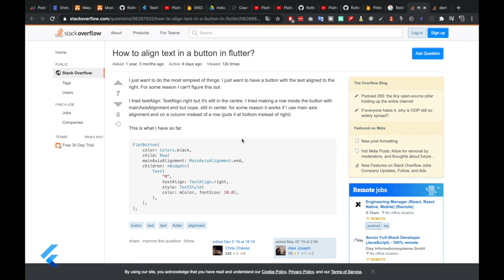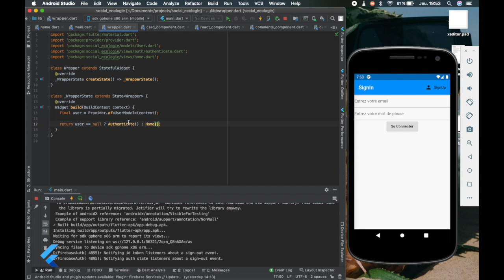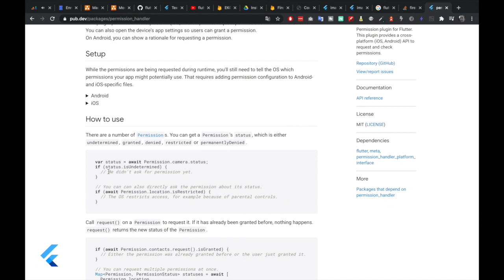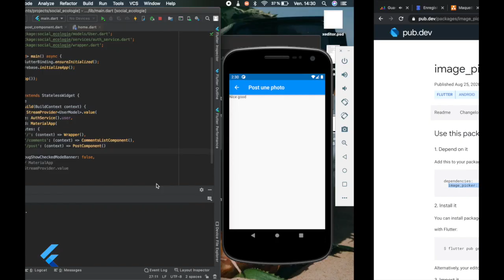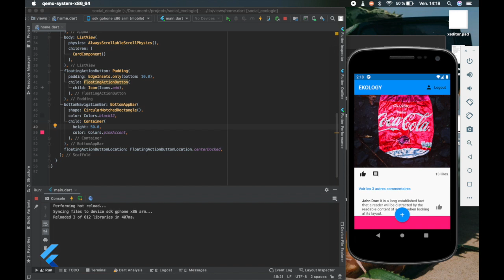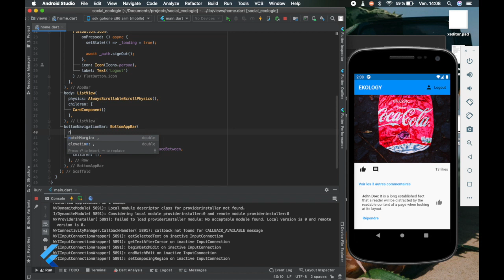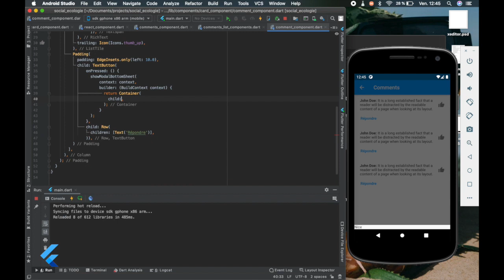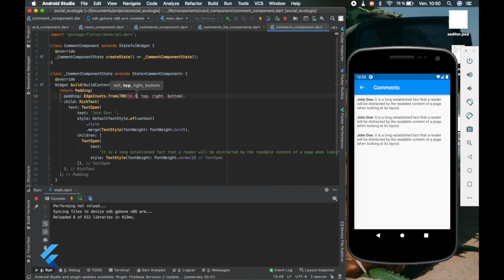Créer un Réseau social avec Flutter - Firebase - Semaine 1